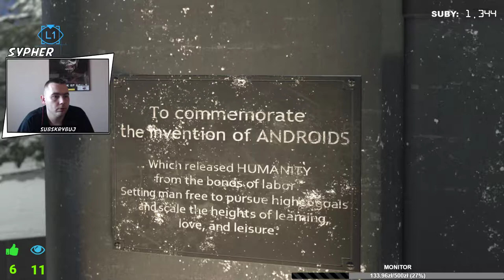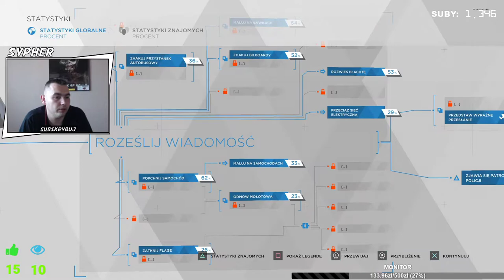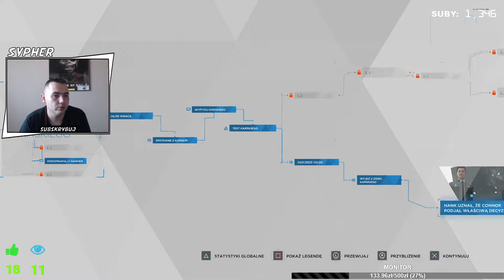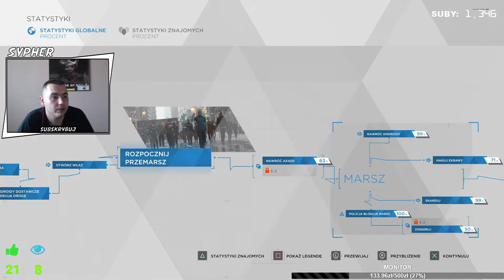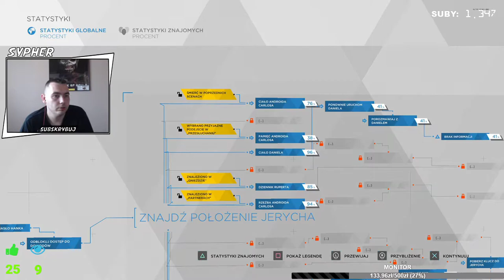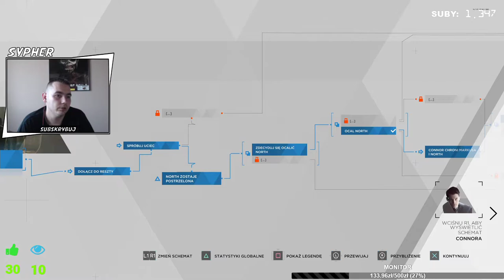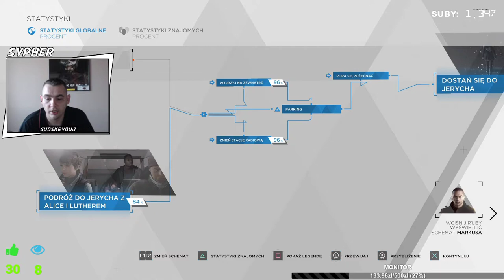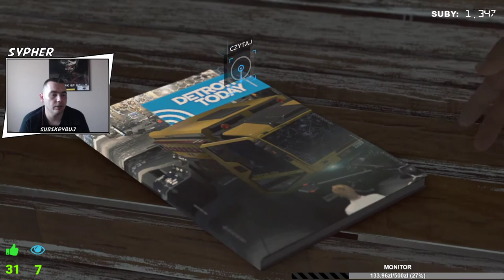DETROIT: BECOME HUMAN (4) KODY STEAM CO 10 LIKE :)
👨‍👦‍👦 CHCESZ ZE MNĄ ZAGRAĆ ? SUPER ! DODAJ MNIE DO ZNAJOMYCH !
BATTLENET - BATTLETAG: Sypher#21810
STEAM: Sypher GC
EPIC GAMES: sph210/sphr87

☠️REGULAMIN CZATU
☠️Bana można otrzymać za: ­
🏴‍ wkurzanie mnie lub moderatorów
🏴‍ wulgaryzmy
🏴‍ obrażanie mnie lub innych z chatu
🏴‍ brak kultury
🏴‍ pisanie CAPSem
🏴‍ spam
🏴‍ reklamę innych kanałów/stron - chyba że sam pozwolę
🏴‍ proszenie o moda
🏴‍ spoilerowanie gier

💻SPRZĘT:
🖥️Acer PREDATOR Helios 300
🖥️Konsola: Sony PlayStation 4/ Sony PlayStation 2/ XBOX 360
🖥️Fotel: Nie ma :)